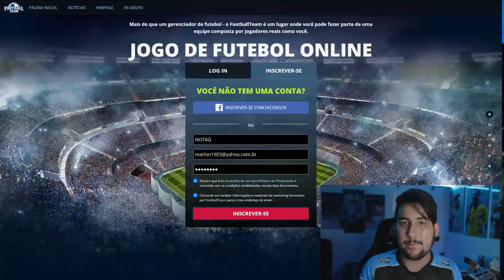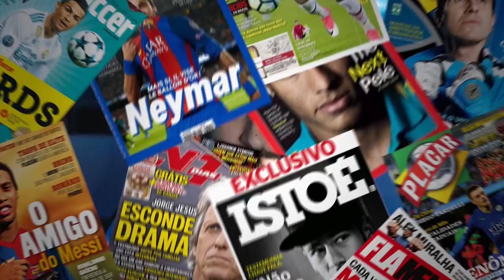RENATO DE SAÍDA EM 2020? THACIANO POR OREJUELA, FELIPÃO AJUDARÁ GRÊMIO, ENTENDA O CASO!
JOGUE FOOTBAL TEAM GAME GRÁTIS!
👉200 pontos de energia para começar a jogar

Renato de saída em 2020? Não deve ficar. E Thaciano pode ser negociado em troca por Orejuela!